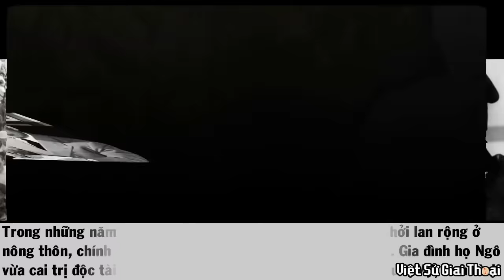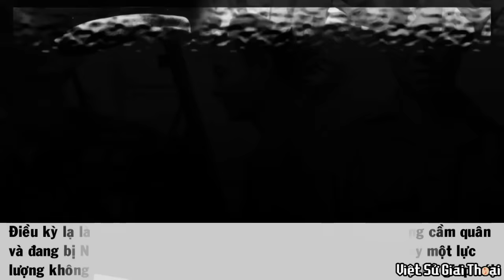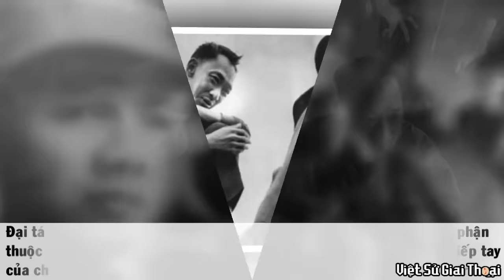Hồi Ký Chính Khách VNCH Tiết Lộ Kẻ Ám Sát Tình Báo PHẠM NGỌC THẢO Là Đàn Em Của NGUYỄN CAO KỲ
Khác với Vũ Ngọc Nhạ và Phạm Xuân Ẩn, Phạm Ngọc Thảo là nhà tình báo hoạt động đơn tuyến, không hề có đồng đội trực tiếp hỗ trợ mà chỉ chịu sự chỉ đạo về chiến lược của Bác Hồ và Lê Duẩn . Chúng ta cùng xem video này để hiểu rõ hơn về con đường hoạt động cách mạng và sự ra đi đầy bí ẩn của tình báo Phạm Ngọc Thảo